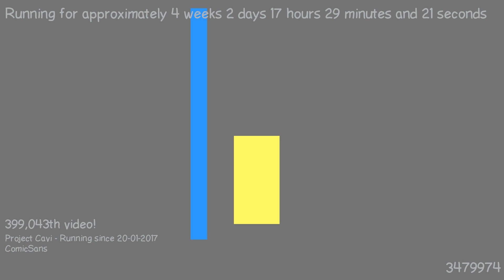1487604809 - Webdriver Cavi - H